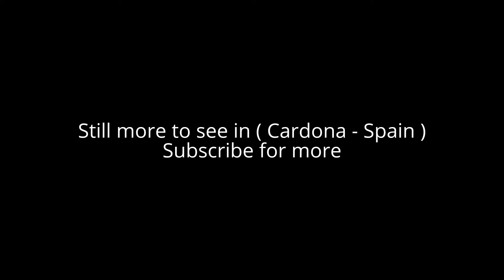Places to see in ( Cardona - Spain )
Cardona is a town ìn Catalonia, Spain, in the province of Barcelona; Cardona is about 90 km northwest of the city of Barcelona, on a hill almost surrounded by the river Cardoner, a branch of the Llobregat.

To the east of the town of Cardona , the river has been diverted through a tunnel has been dug through a spur, leaving a loop of dry river bed near the saltmine. Near the town of Cardona is an extensive deposit of rock salt. The salt forms a mountain mass (called Muntanya de Sal) covered by a thick bed of a reddish-brown clay, and apparently resting on a yellowish-grey sandstone. Cardona is generally more or less translucent, and large masses of it are quite transparent. The hill has been worked like a mine since Roman times; pieces cut from it have been carved by artists in Cardona into images, crucifixes and many articles of an ornamental kind.

Alot to see in ( Cardona - Spain ) such as :

The Castle of Cardona, which is set high on a hill and contains a Parador hotel.
The 14th-century Romanesque Church of St. Vincenç.
The Church of Sant Miquel, built in the 11th century and rebuilt in the 14th century in Gothic style. It houses a precious polyptych by Pere Vall, depicting St. Anne, the Virgin and St. Amador, and a 15th-century baptismal font.
Caramelles: The Sunday of Passover
Mercat de la ganga: The first Sunday of February
Fira de Pentecostés: The first Sunday of June
Fira de la Llenega: The last Sunday of October
Festa Major: The second last weekend in September
Aplec de Cardona: 18 September
Oktoberfest

( Cardona - Spain ) is well know as a tourist destination because of the variety of places you can enjoy while you are visiting the city of Cardona . Through a series of videos we will try to show you recommended places to visit in Cardona - Spain